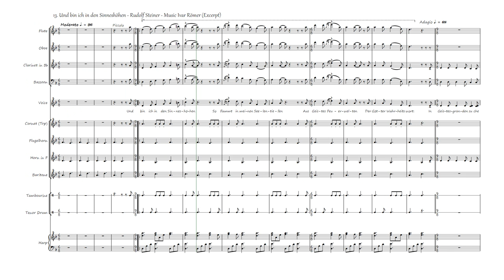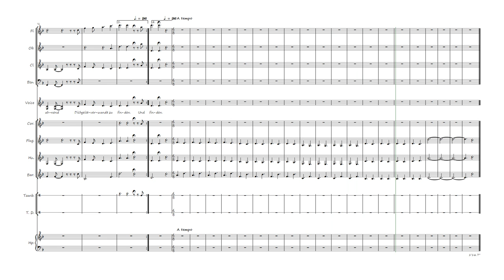13. Und bin ich in den Sinneshöhen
13e Wochenspruch - Rudolf Steiner - Music Ivar Römer (Exerpt)